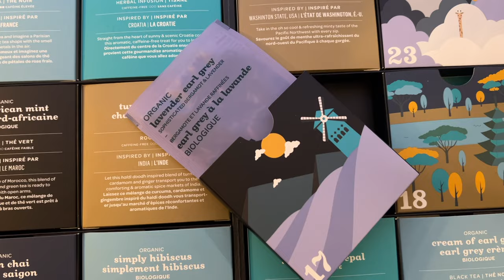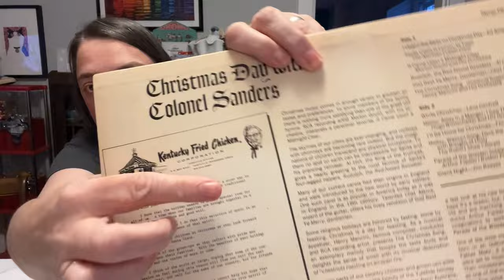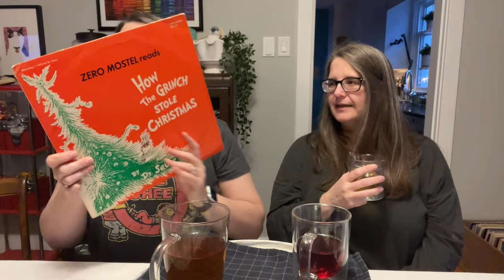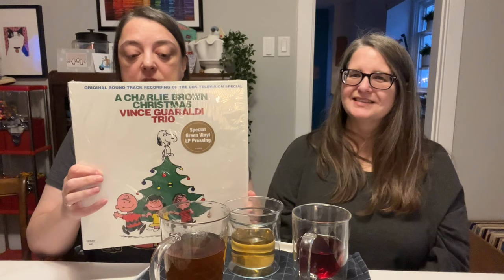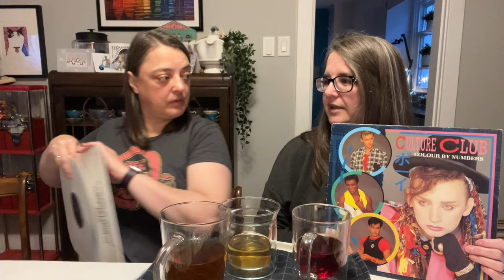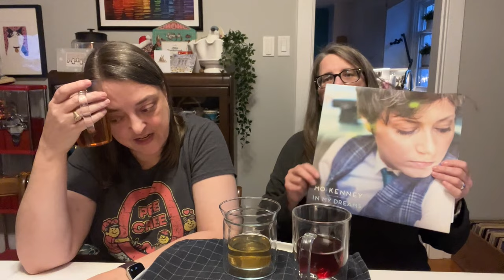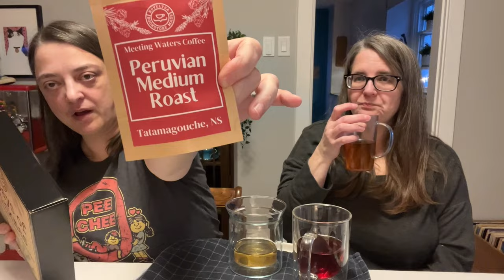vinyl records, downtown cold, my brother, tea advents - day 17 vlogmas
Brrrrr it was a chilly morning - but the day turned out well. I hope your Sunday was a lovely one. Very thankful to have dinner with my family, so nice to see everyone. The book question from yesterday spun into a vinyl records discussion and share today. Have questions? let us know!

NEW NEWSLETTER!!

📬 Want to send me snail mail? I might open it during a video!

✔️ Leave me a kind comment!

THINGS I’M LOVING:
One of my top loved teas
Another top loved tea
Always love this cold brew tea
Our favourite travel mugs
I love this travel mug too, but not for the car
My favourite electric kettle that I’ve had for years
A mug that I love to use in the evening
That cute little chip mug
A book I can’t stop thinking about
Cutest little book
The coziest slippers I have ever had
One of my favourite fountain pens
And one of my fav refill inks
The heater that keeps my office cozy
Yep, as I age my breakfast habits change
But I top it with this
Jeanette's coffee grinder